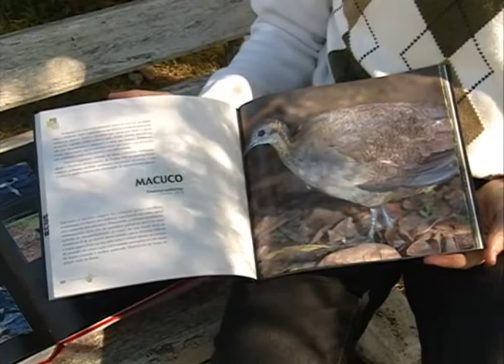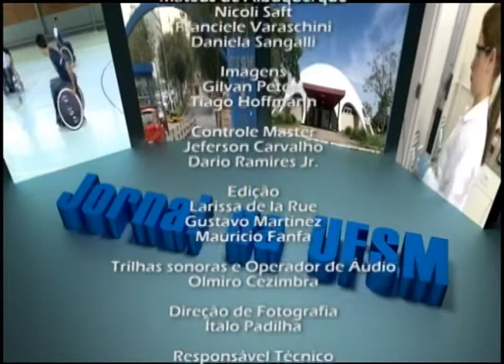Jornal da UFSM - 15.08.2014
Os destaques do Jornal da UFSM no dia 15 de agosto foram:
- visita do Secretário Estadual de Ciência, Inovação e Desenvolvimento, Cleber Prodanov, à UFSM;
- Redescoberta do macuco, ave em crítico perigo de extinção, na região de Santa Maria;
- Trote solidário do curso de Medicina.